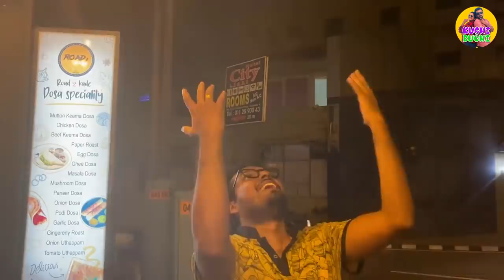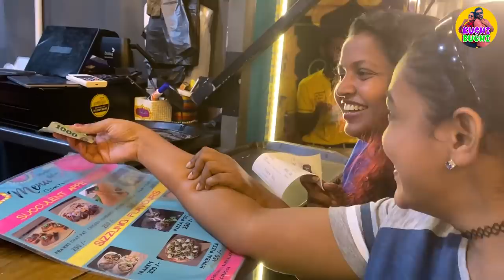VLOG 092 - එයා දැන් ලොකු ළමයෙක්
ඔන්න අපේ චුට්ටත් දැන් රස්සාවක් එහෙම කරන වගකිවයුතු පුද්ගලියක්. එයාගෙ පලවෙනි පඩියෙ පාටිය දීපු විදිය තමයි මේ වීඩියෝ එක.